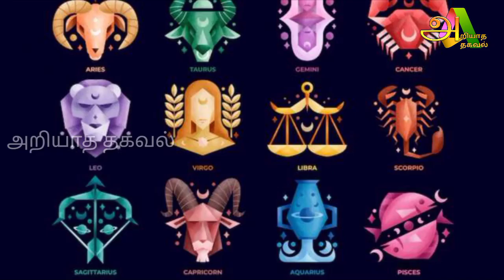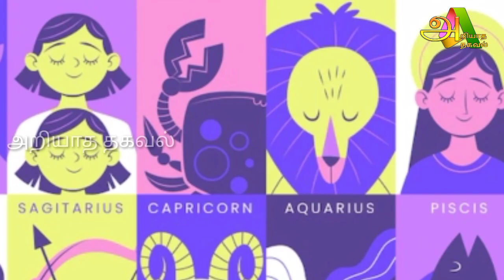8 வருடத்திற்கு பிறகு வரும் குரு பெயர்ச்சியால் தப்பிக்கும் அபாய தருணம் மேஷ ராசிக்காரர்கள் !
guruperichi 2023,
குரு பெயர்ச்சி பலன்கள் 2022 to 2023